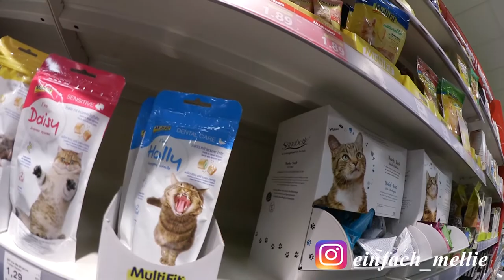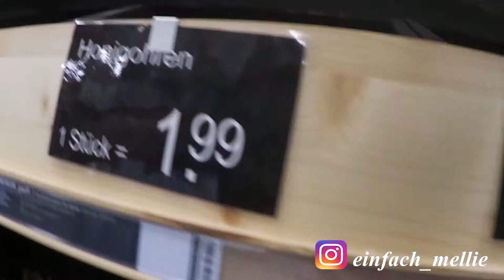Vlog I Ich nehm euch mit zum Einkaufen =) Hobbys, Klischees und gefräßige Pflanzen